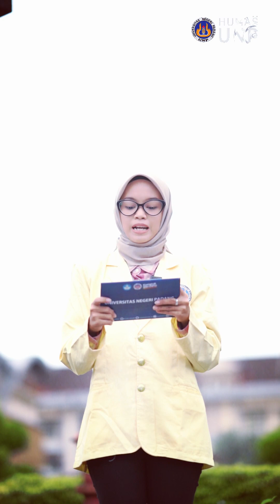UNP Sepekan (27 Maret - 2 April 2023)